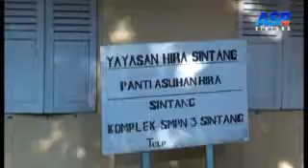PWI SINTANG BERI SANTUNAN PANTI HIRA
Gelar Buka Puasa Bersama
PWI Sintang Santuni Anak Panti Asuhan Hira